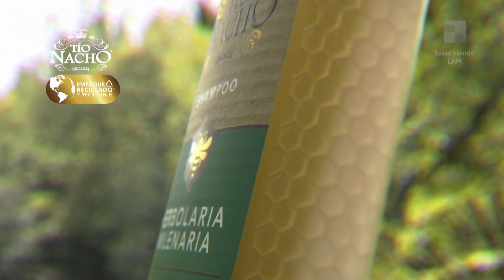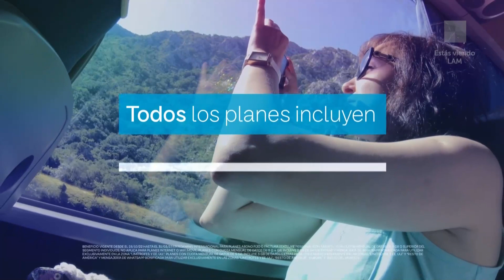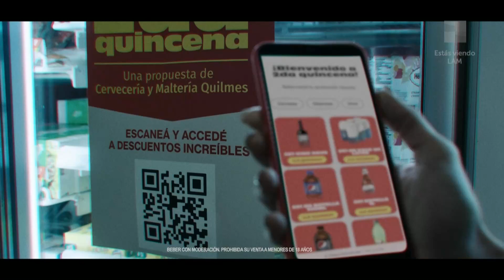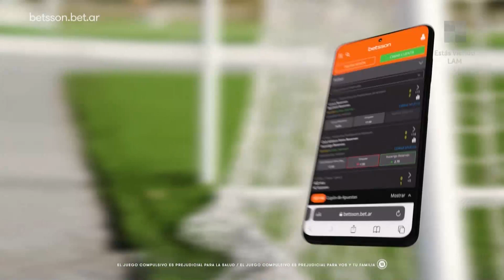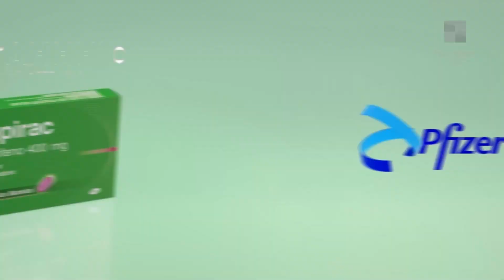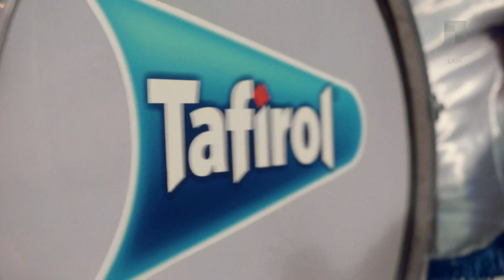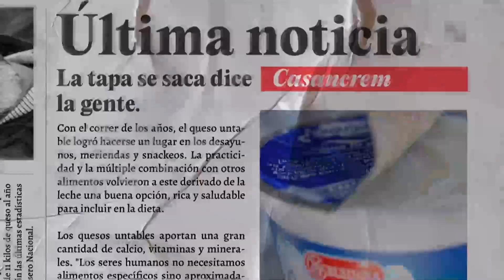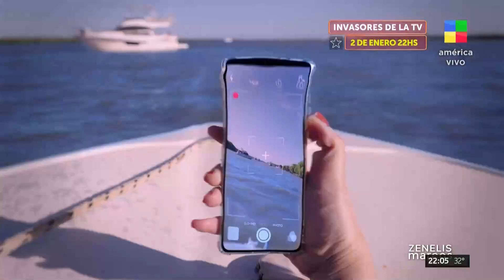Ana Rosenfeld + Todo sobre De Paul y Cami Homs - LAM | Programa completo (30/12/22)